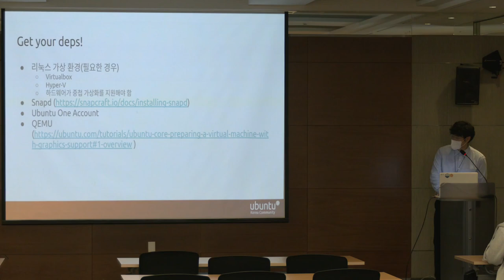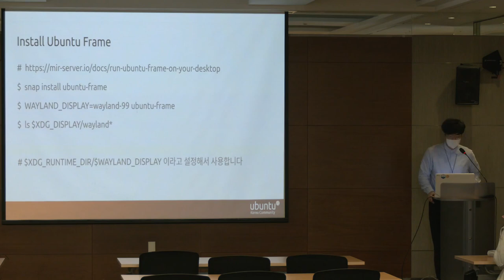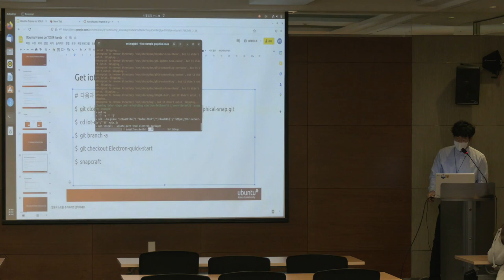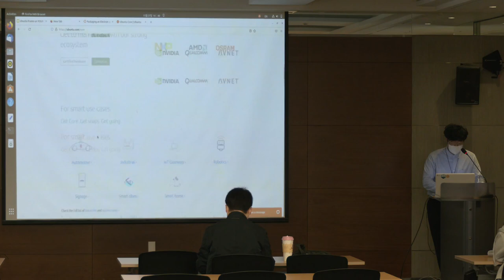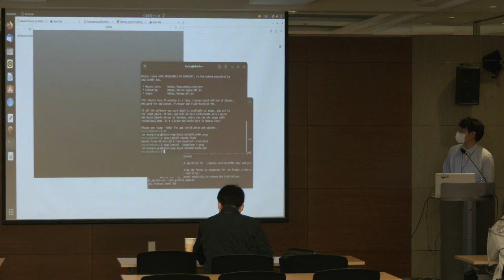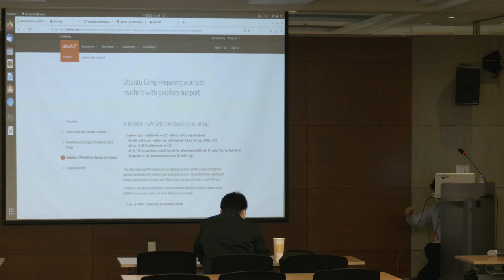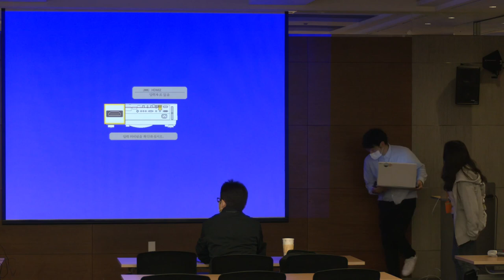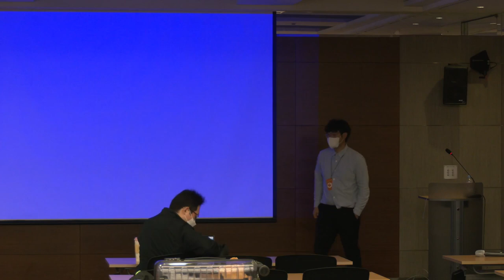[ko-KR] Workshop: Ubuntu Frame on YOUR hands - Kwangyeon Kim | UbuCon Asia 2022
Are you interested in designing system minimally to fit your requirements for embedded? You may know Embedded system design should be depend on system requirement, unlike PCs, to ensure reliability. There are many good solutions, but I think Canonical’s approach, such as Ubuntu Core and Frame, is easy and general enough to focus almost exclusively on app development. In this course, I would like to have a workshop that explains Ubuntu Frame, the GUI solution, with its concepts, install, demonstrations, and Q&A.